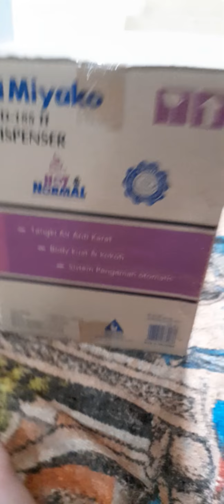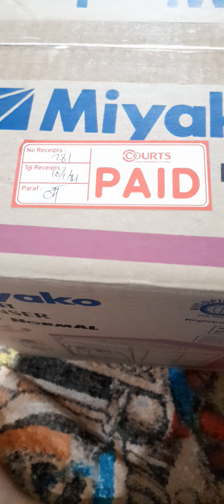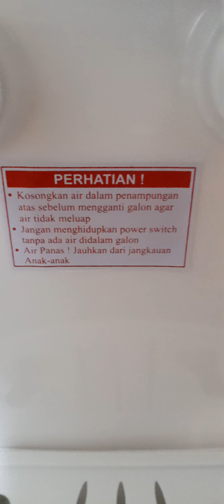dispenser kecil miyako